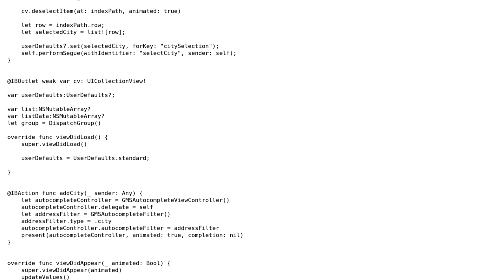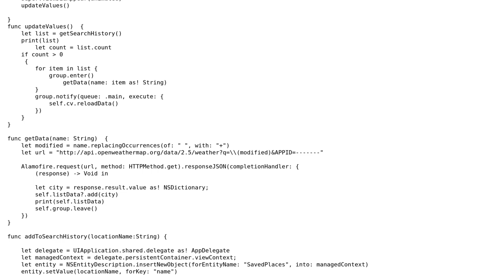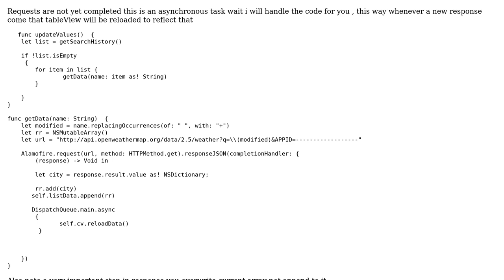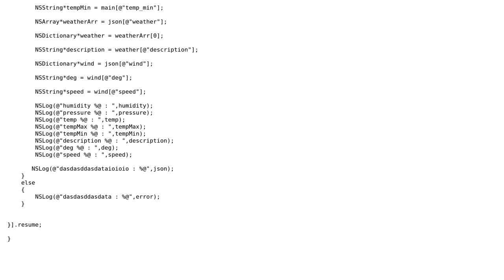I am trying to loop over an array of strings and firing api calls to reload the collection view